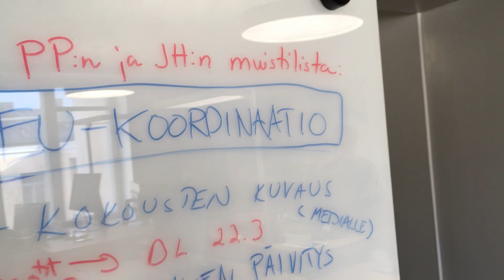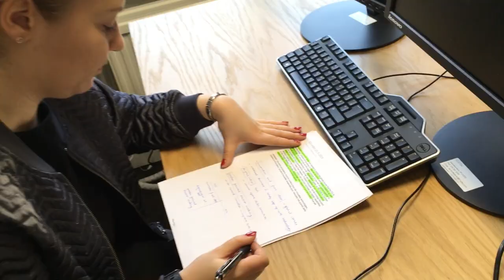Millennials Reflect on EU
Millennials give answers to the question: Will the European Union be relevant in the future, does it stand a chance in face of all the challenges?